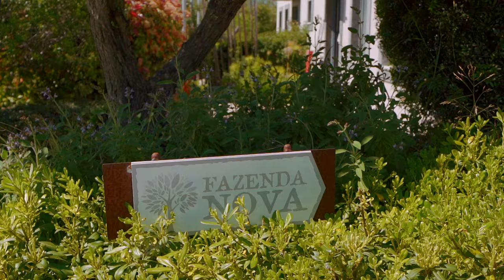Fazenda Nova - A Sustainable Luxury Country House | Mapro Real Estate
A secluded luxury Country House in the heart of the Eastern Algarve, near the beautiful historic coastal town of Tavira. Originally a family home and farm, Fazenda nova has been transformed in an eclectic mix of traditional Portuguese architectural design with modern vintage twist in the interior styling.